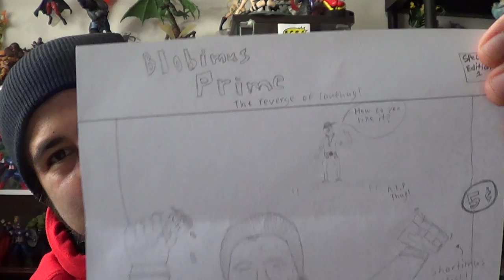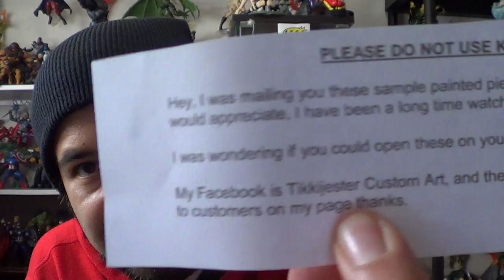PO Box Pick-Ups 4/27/15 + Star Wars Celebration Recap